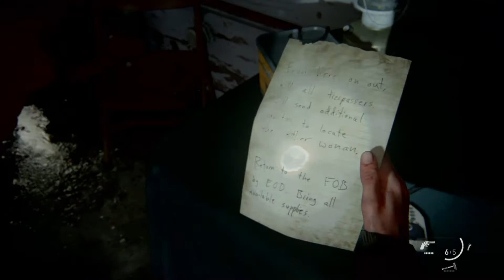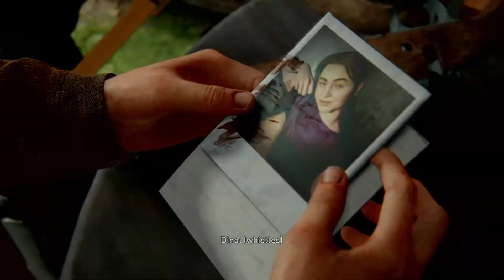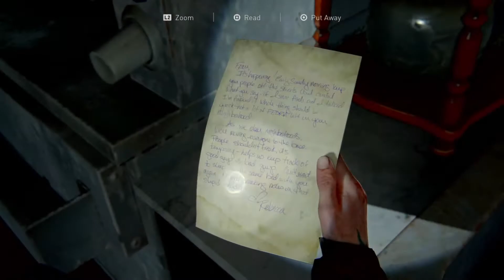The Last of Us Part 2 Walkthrough Gameplay Part 6 - CAPTURED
Welcome to The Last of Us Part 2 complete gameplay walkthrough. First of all we would like to thank all our viewers for supporting us.

Story Background:

The Last of Us Part II is an action-adventure game developed by Naughty Dog and published by Sony Interactive Entertainment.

Five years after their dangerous journey across the post-pandemic United States and about 25 years after the outbreak of the Cordyceps Brain Infection began. Ellie, who is now 19 years old, will return as the main protagonist whom players will assume control of, as well as Joel in his mid-fifties. Ellie and Joel have settled down in Jackson, Wyoming. Living amongst a thriving community of survivors has allowed them peace and stability, despite the constant threat of the infected and other, more desperate survivors.

While there, Ellie has even managed to form friendships with Dina and Jesse. However, the survivors face constant threats from the Infected and other hostile survivors. When a violent event disrupts that peace, Ellie embarks on a relentless journey to carry out justice and find closure. As she hunts those responsible one by one, she is confronted with the devastating physical and emotional repercussions of her actions.